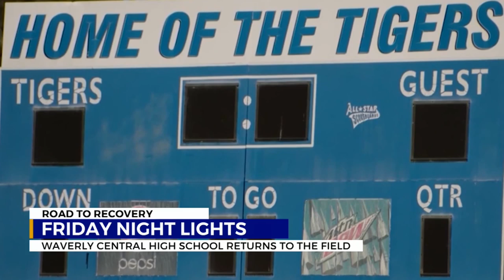Waverly Central High School returns to football field